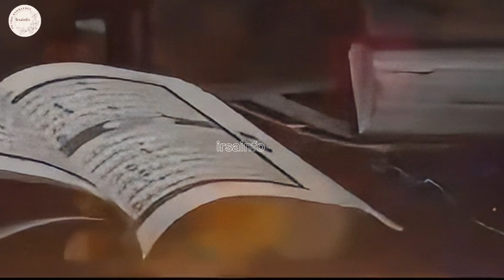Hazrat Musa (A.S) ki Nabuwat ka Waqia | Prophet Musa's Story | Quranic Events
Hazrat Musa as Aur Koh e Toor Ka Waqia | Musa as Ki Allah Se Mulakat | Prophet Hazrat Musa alisalam
Ghaur aur seekhein Hazrat Musa (A.S) ki zindagi aur nabuwat ke waqiat se!

Is video mein, hum aapko Hazrat Musa (A.S) ki nabuwat ki kahani batayenge, Quran aur Hadith ki roshni mein.

*Waqiaat:*

- Hazrat Musa (A.S) ki paidaish aur bachpan
- Qatl-e-Misri aur hijrat
- Hazrat Shoaib (A.S) ki beti se shadi
- Khalq-e-Allah se mulaqat aur nabuwat
- Mojzaat: asal zameen phailane, danda se snake banane, aur samandar ko alag karne ka mojza
- Firaun ke saath mukabla aur Allah ki ekta par iman lane ki daawat

*Aap is video se seekhein ge:*

- Hazrat Musa (A.S) ki zindagi ka makasid
- Nabuwat aur risalat ka maqsad
- Allah ki qudrat aur mojzaat
- Iman aur tawakkul ki ahmiyat

*Timestamps:*

0:00 - Introduction
2:00 - Hazrat Musa (A.S) ki paidaish
5:00 - Qatl-e-Misri aur hijrat
10:00 - Hazrat Shoaib (A.S) ki beti se shadi
15:00 - Khalq-e-Allah se mulaqat
20:00 - Mojzaat
25:00 - Firaun ke saath mukabla